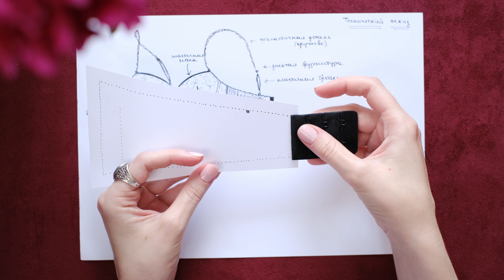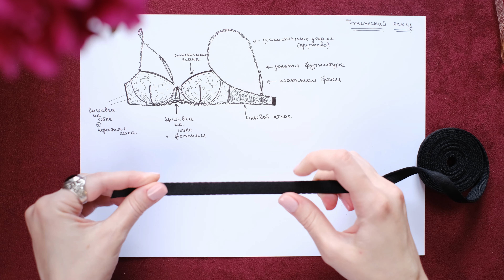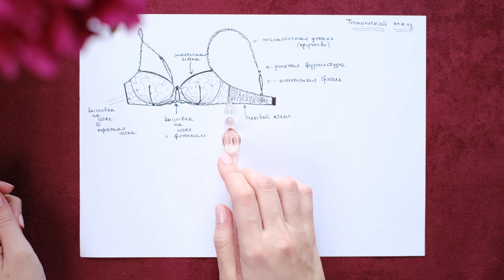Пошив бюстгальтера. Урок 1. Материалы. Бюстгальтер на косточках своими руками.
Друзья!

Это видео открывает серию роликов по пошиву бюстгальтера на косточках и с мягкой чашкой.
На  протяжении нескольких видео я последовательно покажу технологию создания бюстгальтера.
Конструирование и моделирование не входят в серию видео, поэтому вы  можете взять любое имеющееся у вас лекало.
В данном видео я показываю, какие материалы  вам понадобятся для создания такого или похожего бюстгальтера.

Для удобства приведу список основных материалов:
1. Вышивка на сетке или кружево (эластичность не важна, потому что детали будут дублироваться корсетной сеткой).
2. Корсетная сетка.
3. Резинки: бретельная, окантовочная, становая.
4. Тоннельная лента.
5. Застёжка.
6. Каркасы под чашки.
7. Боковые косточки.
8. Металлические колечки и регуляторы.